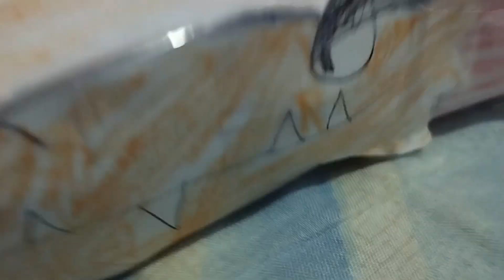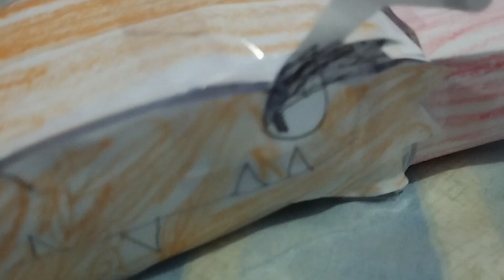Angry Birds Star Adventures season 2 ep:3 Mighty Dragon's Canary Karates